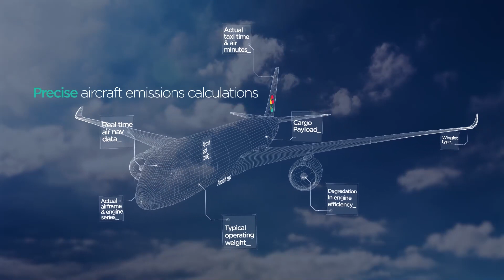Cirium - Sustainable Aviation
Cirium, the aviation analytics company, has developed an advanced methodology to provide a standard and accurate picture of CO2 emissions and fuel burn calculations per flight and aircraft seat. updated Dec 2023